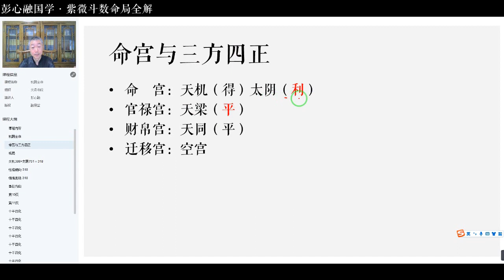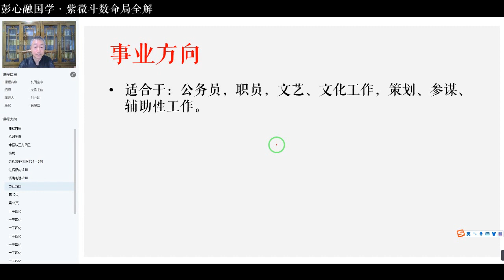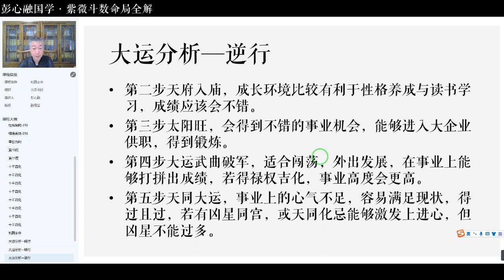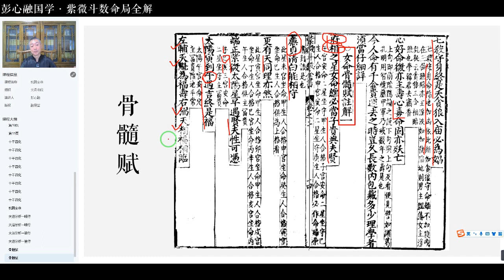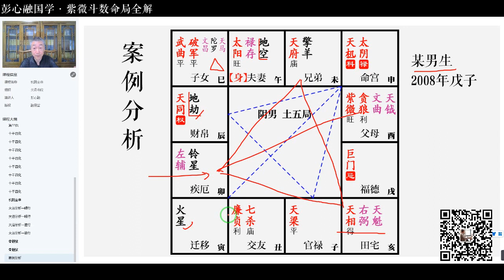彭心融老师《紫微斗数命局全解》第30集 机阴坐申#彭心融#紫微斗数#预测